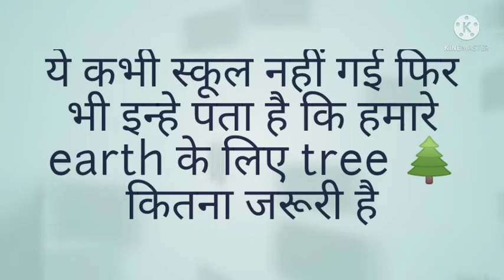Tulsi goda padma shee award ,Lucky the learner